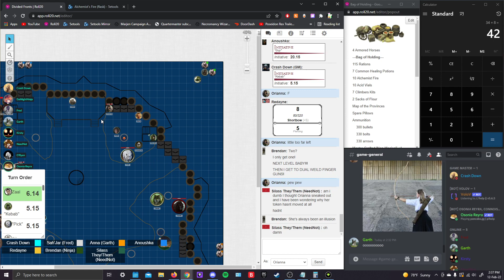Februrary 12th, Part 4 [Hold the Line]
Next week: Smack Down of the century!